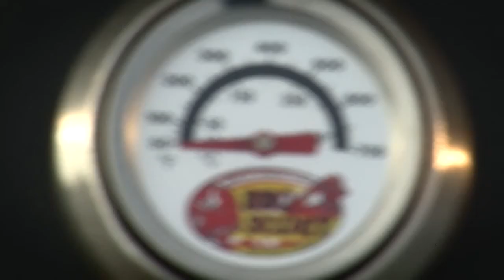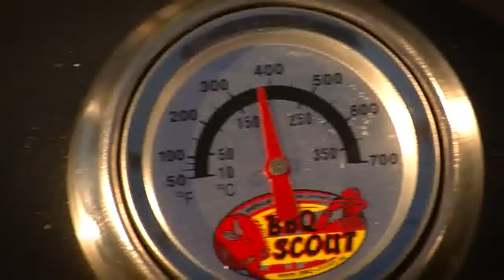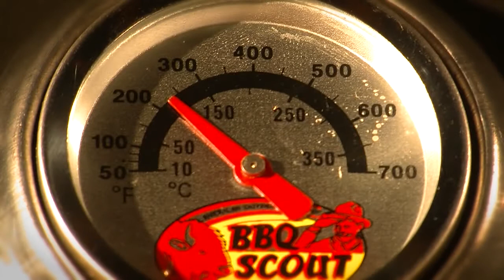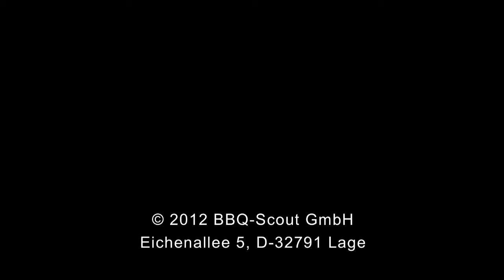Grill si afumatoare cu carbune sau lemne BBQ Scout de la CampingGrill